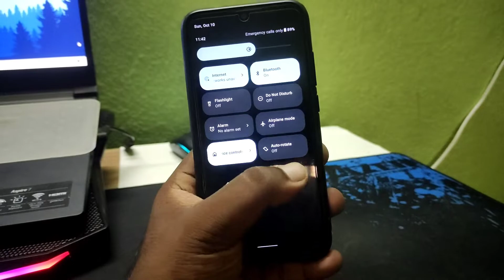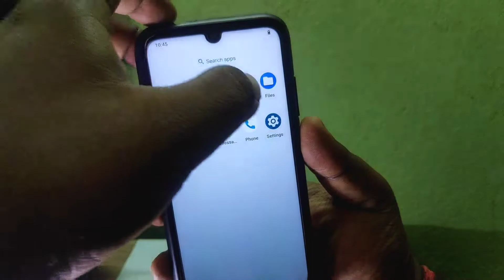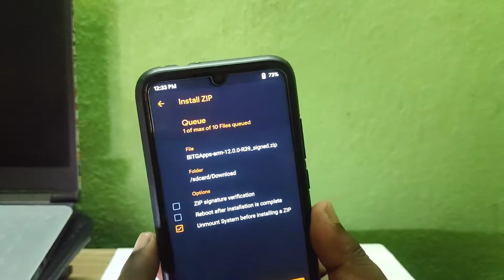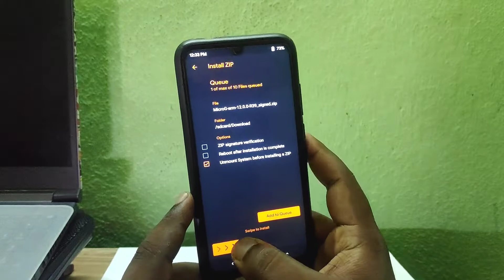Install Gapps on Android 12 Custom Rom | AOSP 12 Rom ⚡